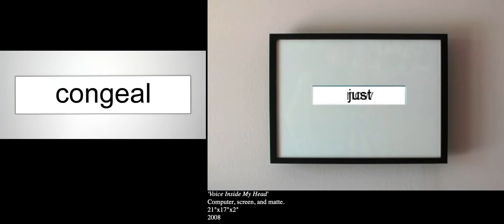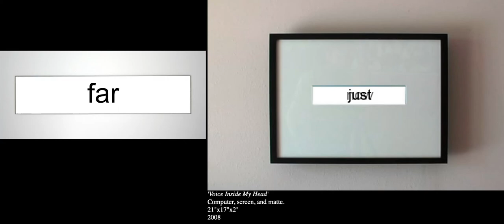Voice Inside My Head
Videograph
2008 documentation
Joseph Farbrook